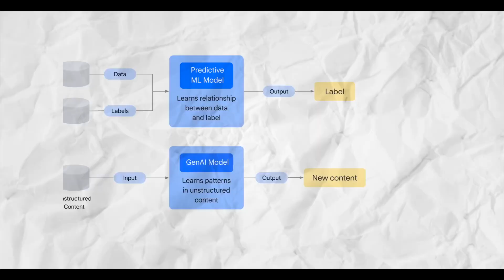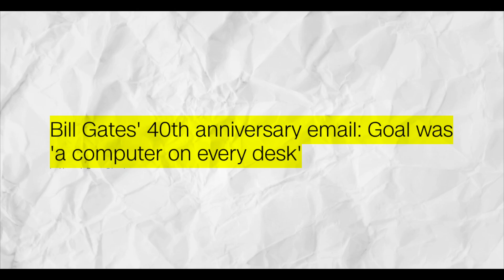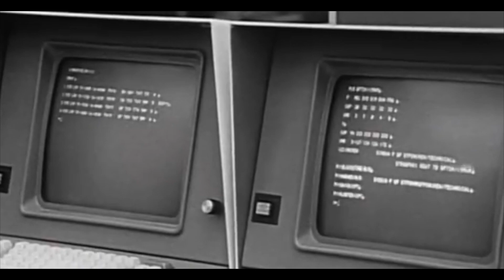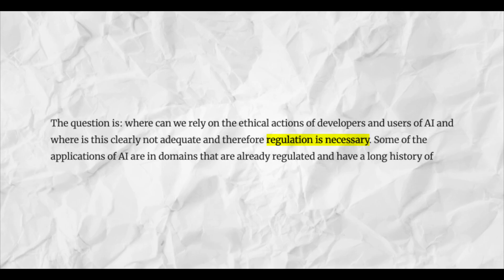Apollo's NEW DEMO OF HUMANOID ROBOT STUNS EVERYONE!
Will Apollo by Apptronik be the start of the future of AI? The humanoid robot Apollo is about to join the world of AI. He will be people's new coworker at work. This new robot will change how people and robots live together in the tech world. As Apollo comes out, a new day will dawn in the world of AI! That sounds good, doesn't it? Let's see what this time has in store for the AI business!

Is there something you believe we overlooked?